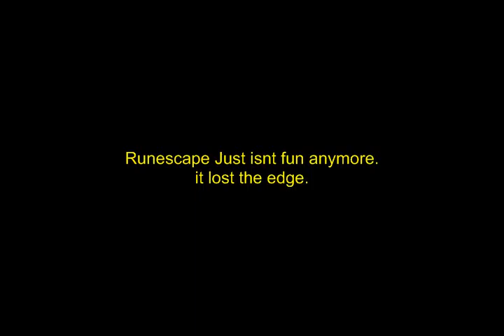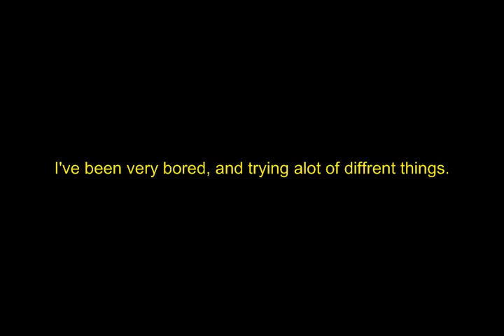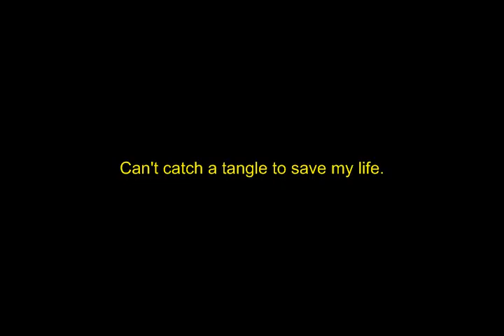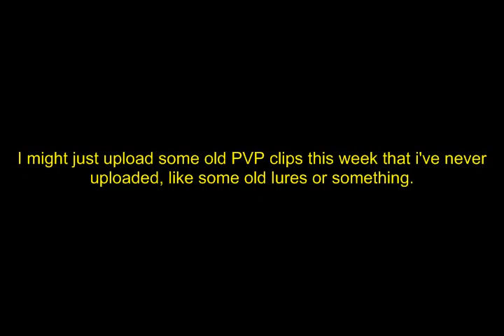Runescape is boring.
Yeah im getting tired, might pk a little more this week but going to upload some old videos.

Runescape! Music is used with respect to the artists. runescape bs bh pking bounty hunter pking bountyhunter bs bh rs runescape jagex ltd upload videos p hat purple hat clan purple hats bh clans runescape di rs elvemage kids ranqe soz owned defil3d elf mage pka i ayzee i joshinator48 eazy e369 runescape rs rs i ayzee i wildy owns1 spanjol 91 rs elvewatford runescape pking p2p f2p member bh bounty hunter team cape rs jagex range of ish pk vid 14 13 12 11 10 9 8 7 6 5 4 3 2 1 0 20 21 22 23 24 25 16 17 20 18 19 jagex rs 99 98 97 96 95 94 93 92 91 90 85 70 magic mage str strength ranging range magic hp hitpoints josh rs max andrew goner rune wildyowns1 tupac ignore this rs dis jagex songs music rock rap hiphop bs bh bounty hunter pking bh pking runescape wild gone wildy gone never coming back jagex dueling vid range of ish dueling vid i vmser i i ayzee i defil3d kids ranqe elvemage i kasoy i fuzzy002005 zezima uloveme the old nite 45 46 passed away died runescape cancer jagex views comments subsribe coventry uk england msn jagex usa amercia pk vid bounty hunter range of ish pk vid 13 bounty hunter pking vid rs jagex p2p magic f2p p2p zezima kdis ranqe soz owned ishybadboy ishybadboy range of ish dark bow bh bs not bounty hunter rs 1 def defence 1 bloodhoun34 bloodhoun runescape party hat scam hacks runescape bounty hunter pk pked member dds spec armadyl godsword bandos godsword pk ice barrage ancient mage pure medium low high crater ags bgs sgs zgs special vengeance pking with ags ags pked dchain dbow taste vengeance lunar ice runescape bs bh pking bounty hunter pking bountyhunter bs bh rs runescape jagex ltd upload videos p hat purple hat clan purple hats bh clans runescape di rs elvemage kids ranqe soz owned defil3d elf mage pka i ayzee i joshinator48 eazy e369 runescape rs rs i ayzee i wildy owns1 spanjol 91 rs elvewatford runescape pking p2p f2p member bh bounty hunter team cape rs jagex range of ish pk vid 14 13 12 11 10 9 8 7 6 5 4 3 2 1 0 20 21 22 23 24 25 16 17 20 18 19 jagex rs 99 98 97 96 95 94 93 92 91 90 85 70 magic mage str strength ranging range magic hp hitpoints josh rs max andrew goner rune wildyowns1 tupac ignore this rs dis jagex songs music rock rap hiphop bs bh bounty hunter pking bh pking runescape wild gone wildy gone never coming back jagex dueling vid range of ish dueling vid i vmser i i ayzee i defil3d kids ranqe elvemage i kasoy i fuzzy002005 zezima uloveme the old nite 45 46 passed away died runescape cancer jagex views comments subsribe coventry uk england msn jagex usa amercia pk vid bounty hunter range of ish pk vid 13 bounty hunter pking vid rs jagex p2p magic f2p p2p zezima kdis ranqe soz owned ishybadboy ishybadboy range of ish dark bow bh bs not bounty hunter rs 1 def defence 1 bloodhoun34 bloodhoun rif tiny pupet elvemage elvemage elvemage pk vid 1 Nercychlidae elvemage Elvewatford on youtube is elvemage and his runescape name Wolfex16!KIDS RANQE PURPLE 0WNZ ZEZIMA N0VALYFE PHAT LURE OWNAGE RUNESCAPE WILDY WILDERNESS ELVEMAGE ELVEMAGE RUNESCAPE PKING RUN3 4RR0WPK OWNAGE MAIKEL PRO I MAHATMA I EVO BLOODHOUN34 KIDS RANQE KRAZYFAKEN RUNESCAPE PKER RUNESCAPE PKING INTIATE PURE 99 STR MAGE RANGE OBBY MAUL WICKED MAUL FIRE CAPE P00NAGE I KASOY I ELF MAGE PKA OBBY MAUL MAULER EDGEVILLE POONAGEkids ranqe elvemage purple 0wnz bloodhoun34 runescape pking wild pker ownage zezima phat lure KIDS RANQE PURPLE 0WNZ ZEZIMA N0VALYFE PHAT LURE OWNAGE RUNESCAPE WILDY WILDERNESS ELVEMAGE ELVEMAGE RUNESCAPE PKING RUN3 4RR0WPK OWNAGE MAIKEL PRO I MAHATMA I EVO BLOODHOUN34 KIDS RANQE KRAZYFAKEN RUNESCAPE PKER RUNESCAPE PKING INTIATE PURE OWNAGE LURE PHAT 99 1337 PWNAGE PKING PKERS PK PARTYHAT ZEZIMA N0VALYFE RUNESCAPE WILDY BARRAGE ANCIENTS LURING FROSTYDAPKER JETCHIMP BLOOD SEASON BLOODHOUN34 I Mahatma I, Stonecoldpkr,P0ke N Die2, Sourpatchk1d, Krazyfaken, Kids Ranqe , 1 Pure Devil, Evilsexc, Dizzy Mauler, I Shonomercy, E4t F0od Nub, Im Easy Xp, Iminsan3, Pure insan3, and Xoxofuryxoxo. whipper whip elvemage sv3rige bloodhoun34 hiei the pk lexmark78 6th outlaw i meleed i ultimate strength hybrid barrage blitz burst 99 range mage krazyfaken finnald party hat phat set rich staker best runescaper runescape 100m 100B 1b 99 magic party best drop party 99 range 99 str 99 def 99 atack TANKER pk vid purple p-hat yellow p-hat green blue p-hat white p-hat banned runescape acount permantly banned back last chans appeal declined 99 summoning steel titan obsidian golem titans lava titan